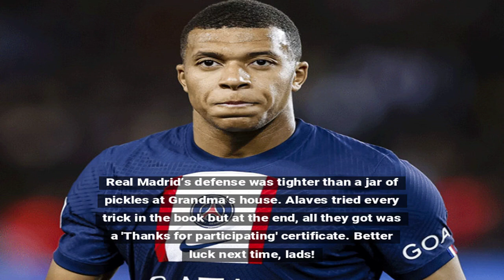Kylian Mbappe Strikes Again as Real Madrid Triumphs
Kylian Mbappe's brilliance was on display as he led Real Madrid to a resilient victory against Deportivo Alaves. The match showcased incredible talent, endurance, and tactical prowess from both teams.